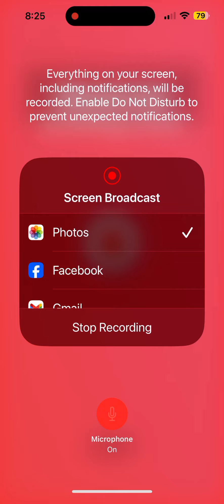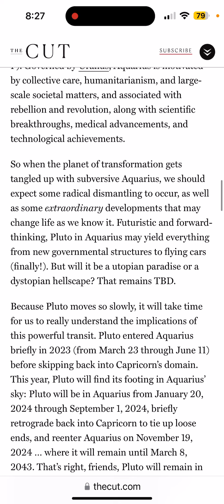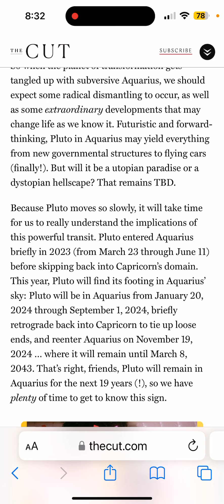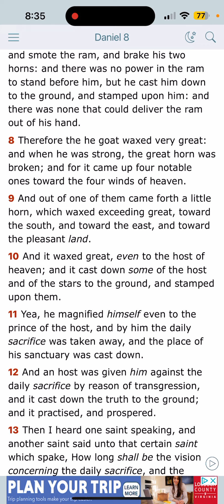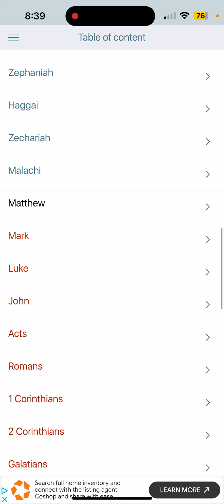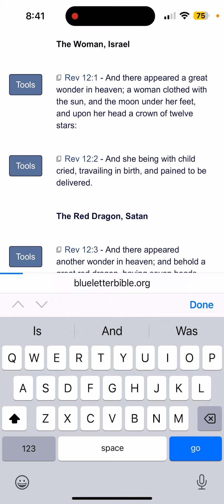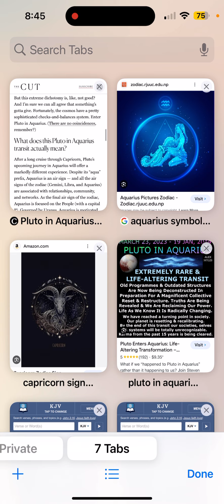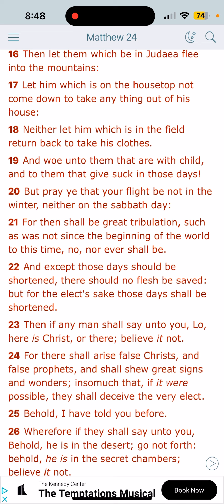This Year deemed, "Hopeful Year of Jacob's Trouble" (Jeremiah Chap 30)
Black Magic Enchantments
Rebel4dalight TikTok Video